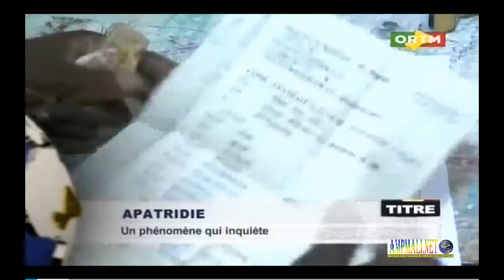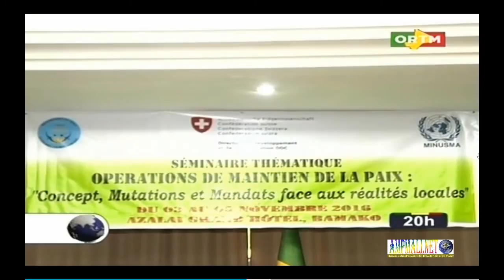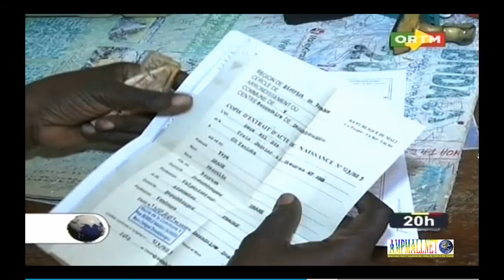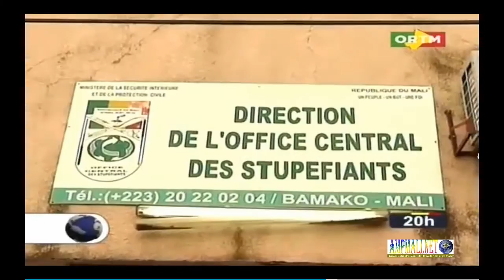ORTM JT 20H du 03 Novembre 2016